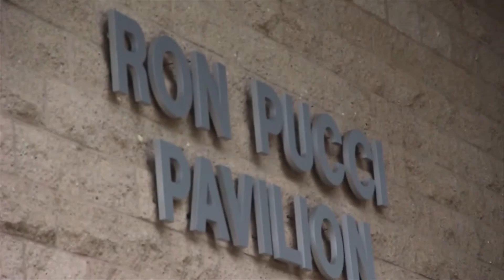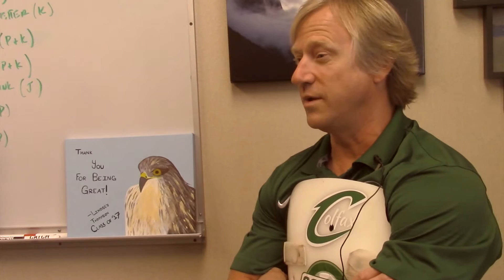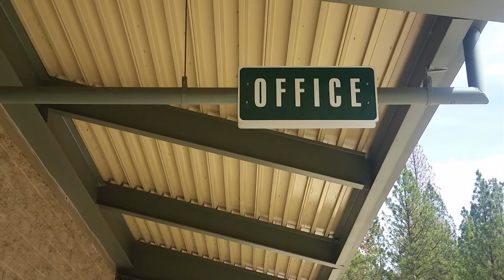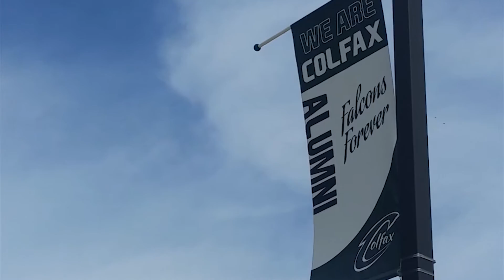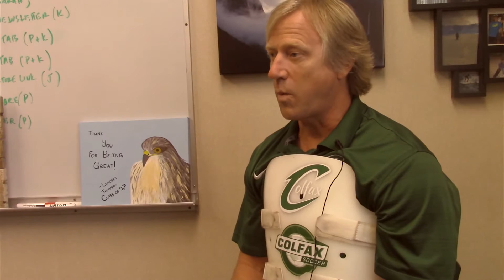Show #6 April 8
Ctv News Magazine Show #6 for April 8th was produced by Ryan Faris with contributions from the Ctv team.